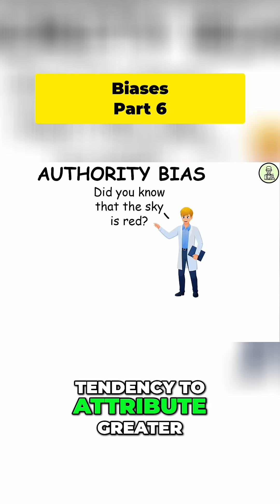Mind-Bending Cognitive Biases You Need to Know! 🤯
Uncover cognitive biases that skew perceptions! From apophenia creating false patterns to authority bias blindly trusting experts, learn how these mental shortcuts impact judgment. Can recency bias be overcome?